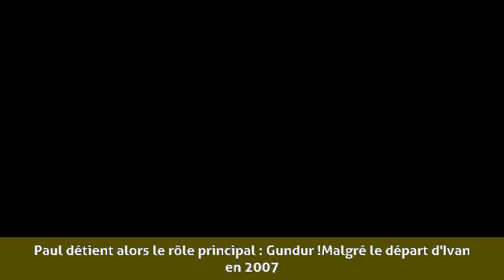Paul Léger - Biographie